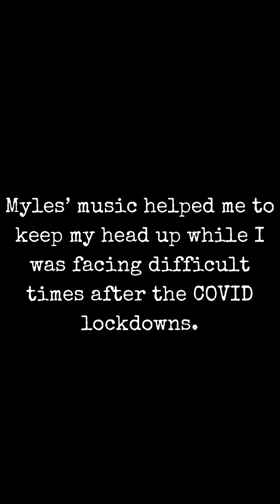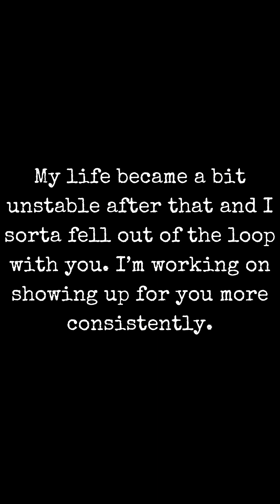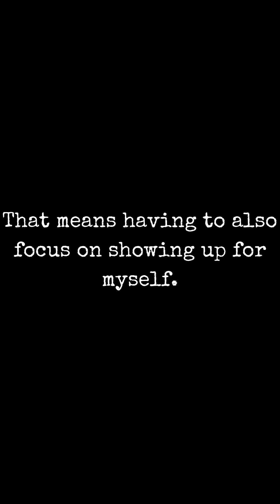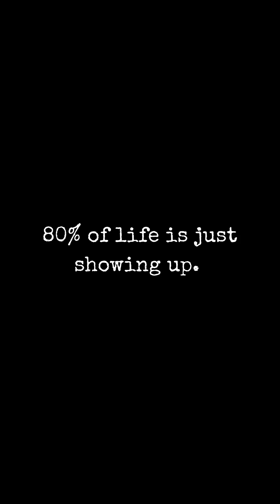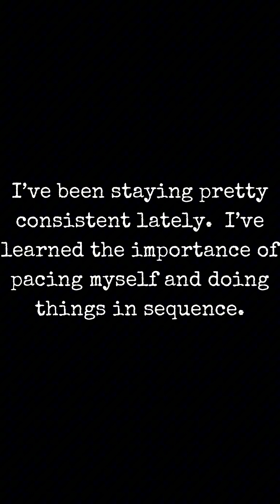I met a lot of awesome artists in Tampa!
Just wanted to share it with others!